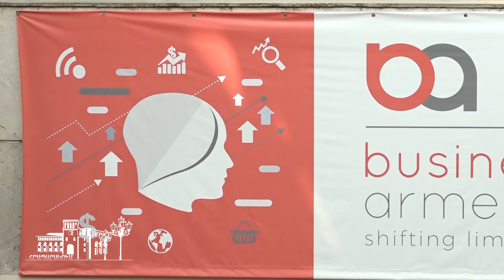Ներդրումային նոր ծրագրեր` սիրիահայ ու լիբանանահայ ավագ ու կրտսեր բիզնեսմեններից